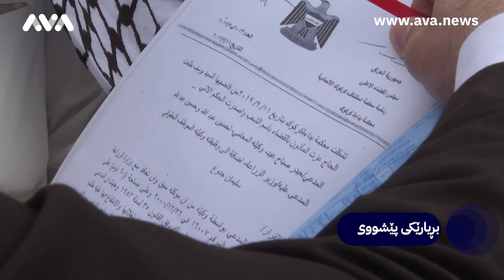عەرەبی هاوردە ڕێگەنادەن جووتیارانی کورد زەویەکانیان لە پەڵکانە دروێنە بکەن